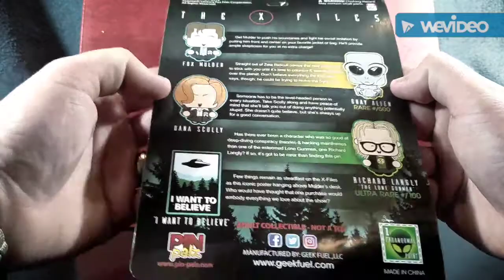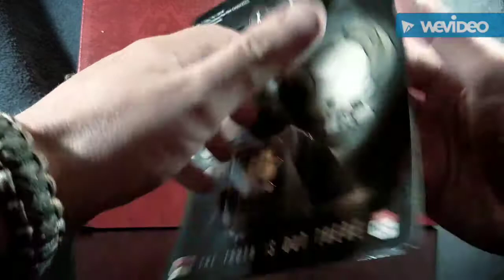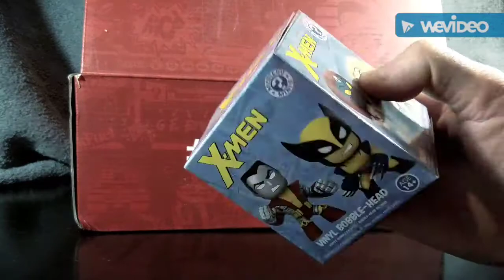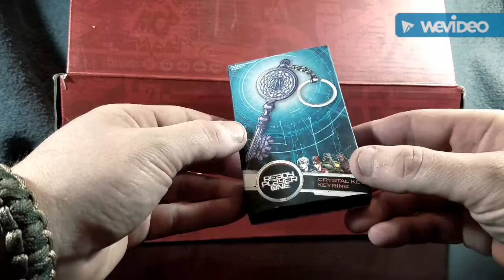Geekfuel March 2018